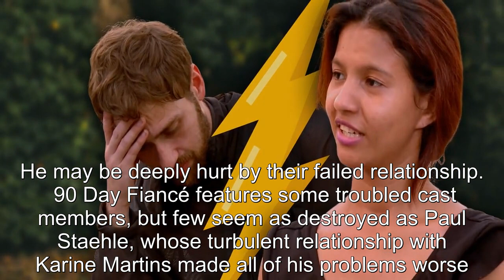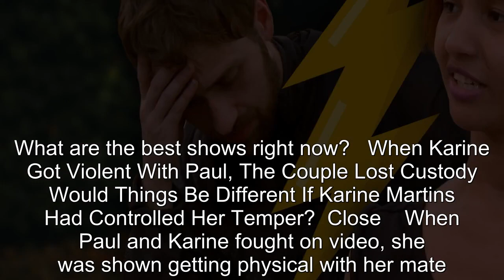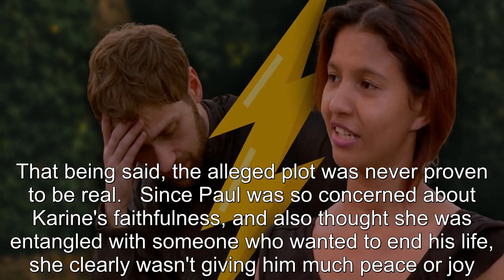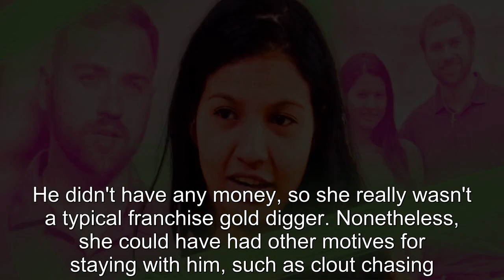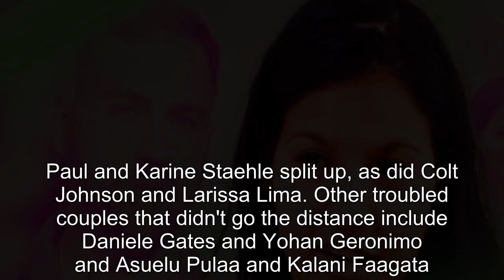90 Day Fiancé: How Karine Martins Ruined Paul Staehle's Life & Career